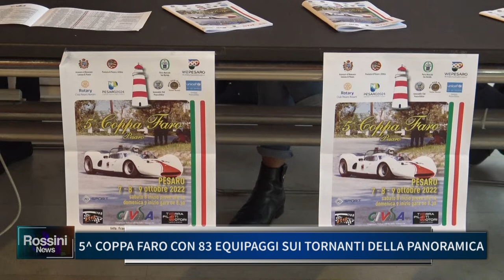5° COPPA FARO CON 83 EQUIPAGGI SUI TORNANTI DELLA PANORAMICA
5° COPPA FARO CON 83 EQUIPAGGI SUI TORNANTI DELLA PANORAMICA